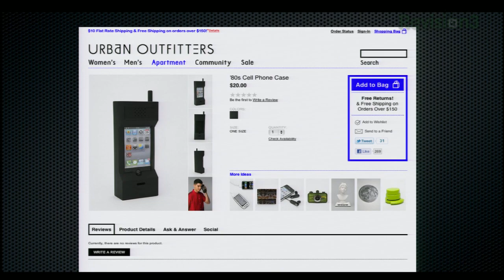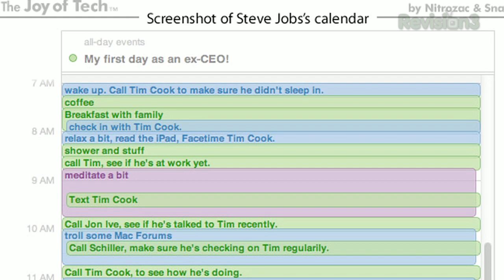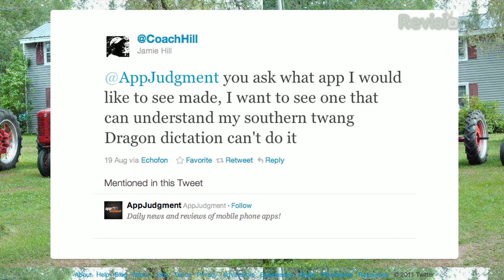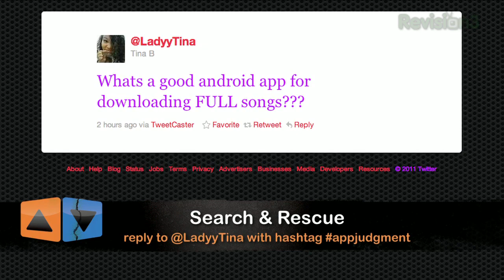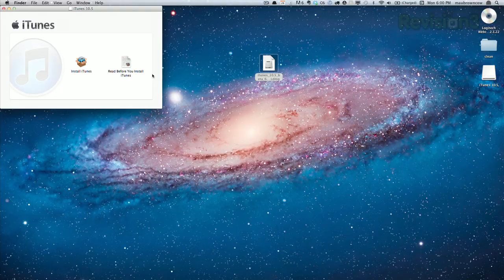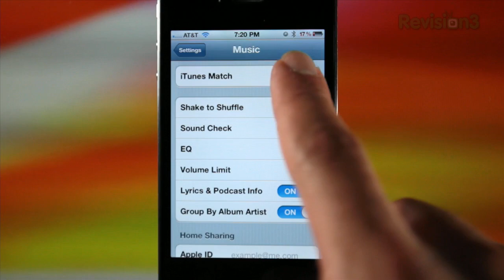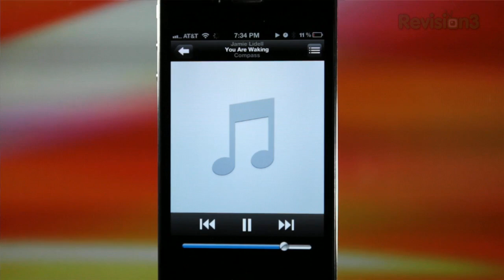Apple iTunes Match Walk Thru- Music in the Cloud! - AppJudgment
Apple will offer iTunes users a paid add-on to its iCloud music syncing called iTunes Match later this fall, making it possible to access any track on any device you have registered with your Apple ID for a yearly $24.99 subscription fee.

01:21 The Top News Stories Clicked on Twitter

05:37 Getting Social With Annie Gaus

What is your ultimate dream app you'd like to see created that hasn't been made yet.

06:07 Search and Rescue

@LadyyTina asks, "Whats a good android app for downloading FULL songs??? Reply to @LadyyTina with the hashtag appjudgment so we can feature your response in a future AppJudgment episode!

07:25 iTunes Match

Primarily for developers, will ship with iOS 5 this fall. But we give you a quick glimpse on Apple's cloud music. iTunes Match will cost a yearly fee $24.99, while developers score a free 3 months on top of their yearly fee.

Again you can always find this episode and more on our homepage!

Find us somewhere in social media and leave us a comment or two too!